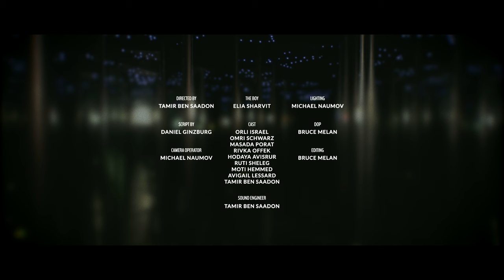Bedu - Praya (Official Video)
State of Hustle Vol.1 OUT NOW!

Lyrics:
Been patient
Too gracious
We burn hard
No papers

Go break bread
Don't break us
I pray to
The maker

I'm on the cabbage, They on that cappage,
Getting it caught
I got the passage, Tied up the baggage,
Said I cannot
Bid like Aladdin, Kid from the valley
With no remorse
Came from underneath to the belly of the beast cut it open say the least till we make it to the league like...

Get the fuck up out my way boy who you think you be?
Been too humble buzzing circles like a bumble bee
They done put ya on that snake oil planning to deceive
Bout to bust just like an addict hard like R.I.P

P.s lemme first tack on the tic toe like I walk backwards, this flow imma tip toe up in this burrow cause its on crack
Cant wake crows cause you take blows they gone make holes If you want or not, got Politicians tryna play god they on demon time up in the synagogue

Left alone like we gonna rot,
Fuck the world this the melting pot,
Why everything is so hard to get?
Its my family against those who rack

Never selled the dope, never held the four, never said oh no lemme talk back!
Its that feeling here on the get go what i done seen was, damn...

What we work for,
If we still poor?
Cant be upright,
In the sinkhole

Smoking indo,
With my kinfolk,
I've been stressed out,
For so long, so yall

All them Kids in a trap
While the leads on a nap

They mislead on the map though
Beads in the strap hoe
Tell that to cops
With the beam or the cap on

Yeah
Microphone check one two one two
Its king I calling out from the middle east zoo
Man hang up ya phone like what's going on now you on your own so jump off the roof

Tell me what's a kid to do when there's a couple of truths,
And now lowkey they want your money they don't care about you,
They wanna hunt the little piggy down I'll show you some moves,
I'll hit yo chinny chin chin before the mess that you do
That's not kosher

Woke up to no peace and quiet,
Go rock your head my mind is goliath,
Tryna get mine then go on a diet,
I need more time I kill then I buy it

Beats I design how g's move in silence,
See I'm in Zion, but I see no compliance...
Me no Stefan no com-science
But ill be damned if my dreams not defiant

Walls are closing and the Ceiling is blown,
Guess a Storm is coming I'll be jumping the bolt,
Everybody here dirty everybody trap perfect,
Ain't nobody thirsty like me though, need a purpose

Flyer than the wendigo I reap curtains,
Burning through the darkness like I'm Tim burton
Analyzing this you'll need a real surgeon,
Got a tunnel vision so pray cause I been lurking

Hotter than the caba,
floor is like lava,
Bust it open like a bitch that's sweeter than baklava,
Terrorize the beat I'm the Fauda,
Hit the stage and fly like Appa

Written, composed and produced by Ido Herzberg aka Bedu.
Mix-Master and additional music production by Tamir Ben Saadon.
Partial beat making by Adi Ariel.

Credits:
Script - Daniel Ginzburg
Directing editing and filming - Bruce Melan
Additional filming -  Michael Naomov
Executive producing - Tamir Ben Saadon
Production assistant - Avigail Lessard
Production company - k.o.f records
Music management - Pop star

Extra thanks to all the people who volunteered to participate in the video! Without you the result wouldn't have been possible.